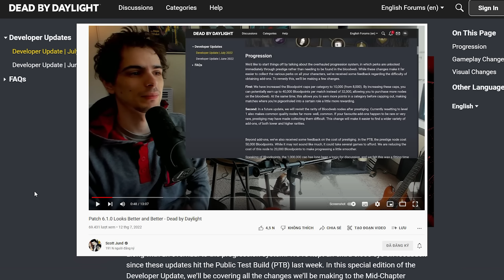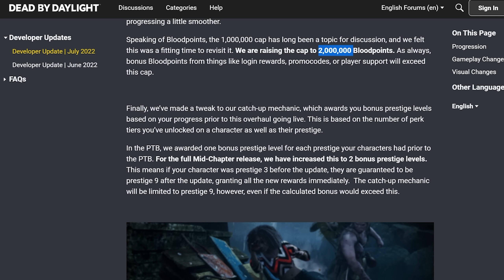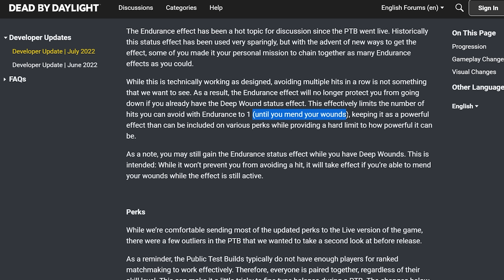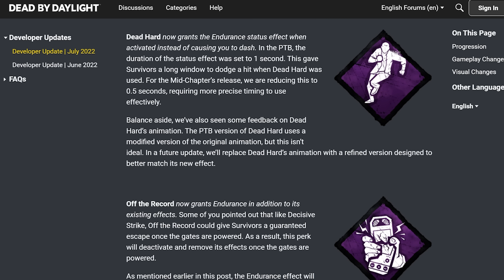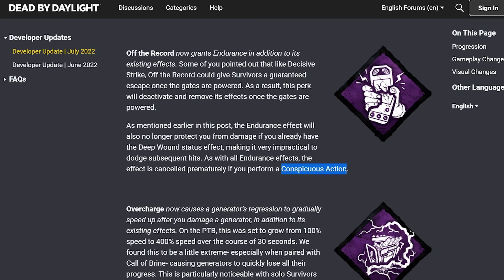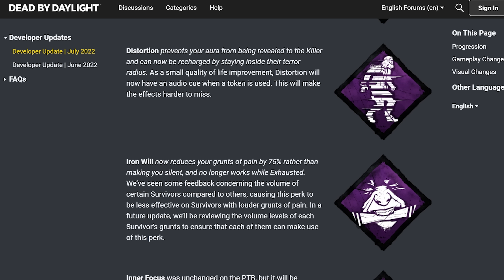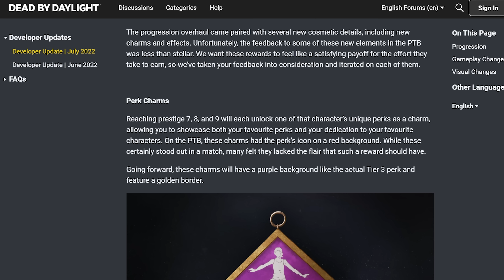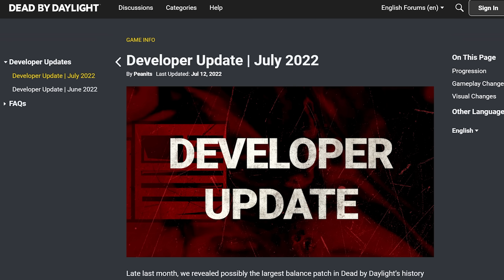Những cập nhật bổ sung ở bản update sắp tới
Lịch đăng video:
17h thứ năm và chủ nhật mỗi tuần
Timestamps:
00:00 - Giới thiệu video
01:51 - Progression
04:12 - Gameplay changes
15:32 - Visual changes
18:00 - Kết thúc video